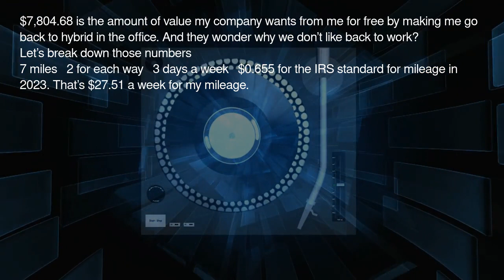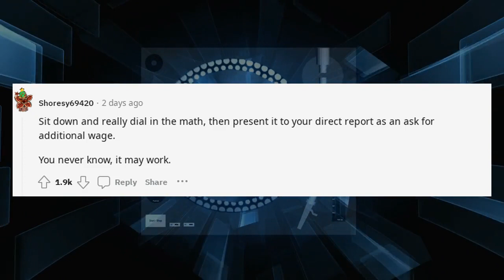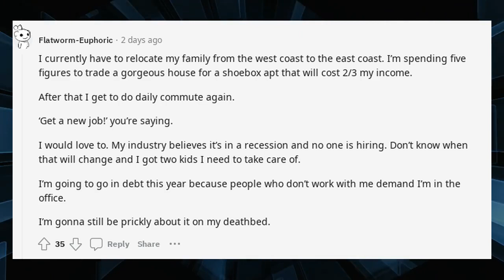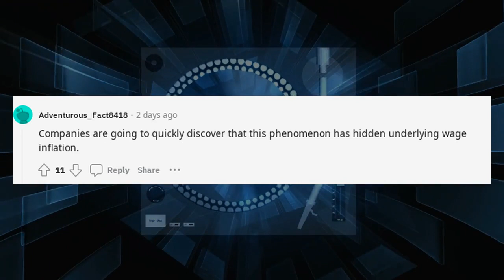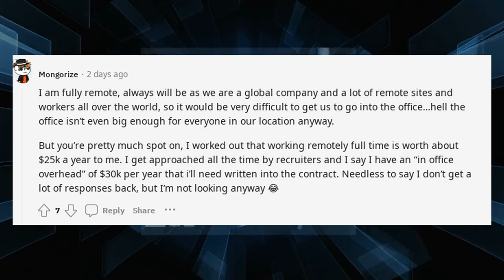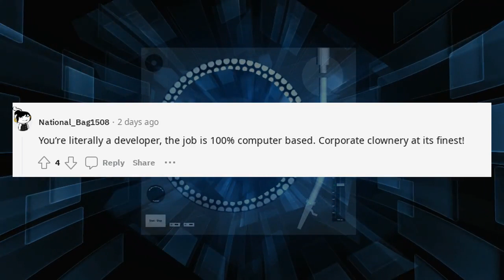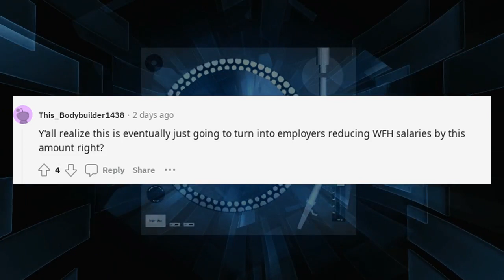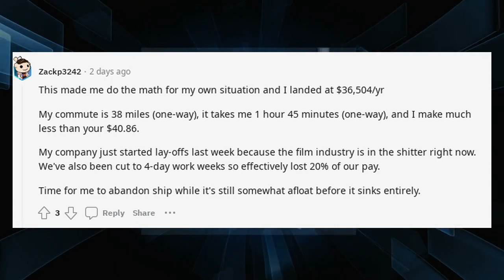r/Antiwork Reddit Stories $7,804.68/day I did the Math ?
780468 I did the Math r/Antiwork